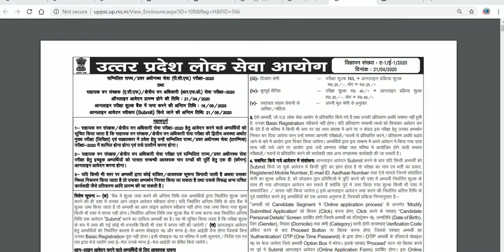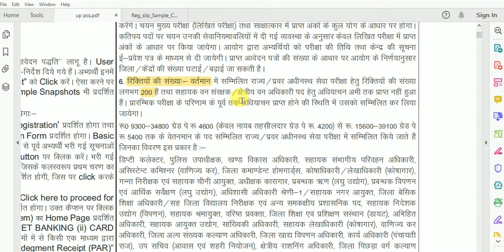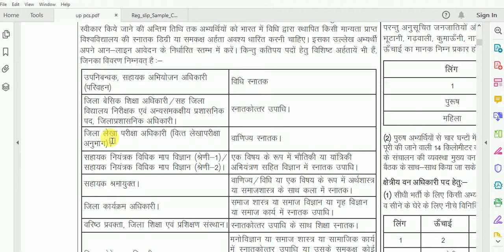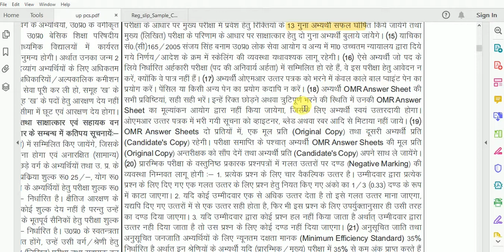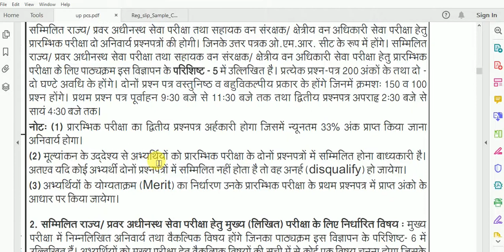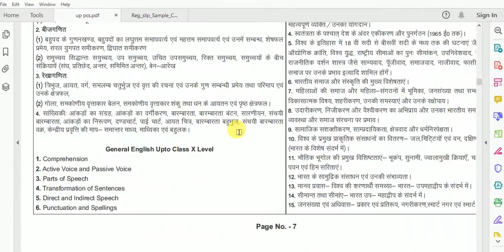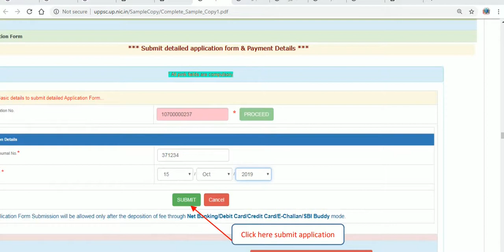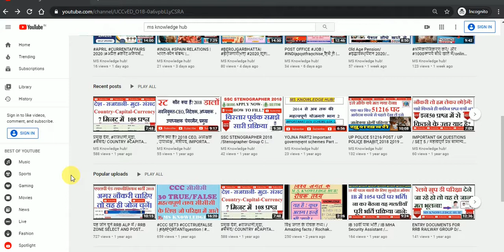NOTIFICATION 2020| उप्रअधीनस्थसेवा (पी.सी.एस) नोटिफिकेशन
इस वीडियो में उ. प्र. अधीनस्थ सेवा आयोग द्वारा जारी किये गयी अधिसूचना का विस्तार पूर्वक वर्णन किया गया है। इसमें आप जानेगें।
1 uppcs 2020 का फार्म कैसे भरें।
2 uppcs syllabus 2020
3 notification in details
4 how to apply online pcs 2020
5 education qualification
6 section process
uppsc notification 2020 pdf

UttarPradesh, PublicServiceCommission, Prayagraj Are Recently Invited to Online Application Form for the Combined Upper Subordinate Service UPPSCPre2020, ACF , RFO Recruitment 2020. Those Candidate Are Interested to the Following UPPSCVacancies Can Read the Full Notification Before Apply Online.